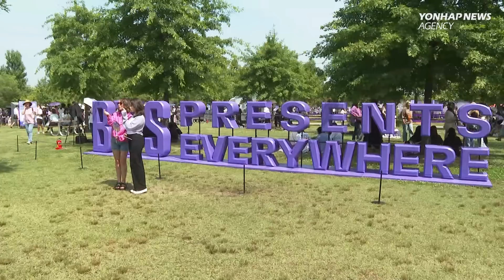BTS' impact on S. Korea's economy